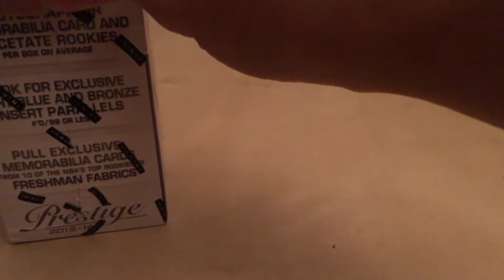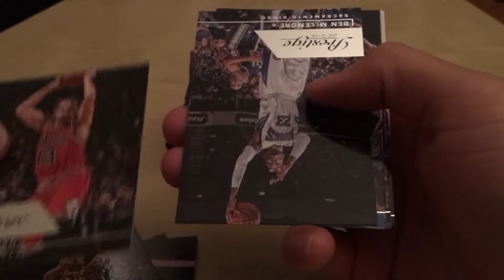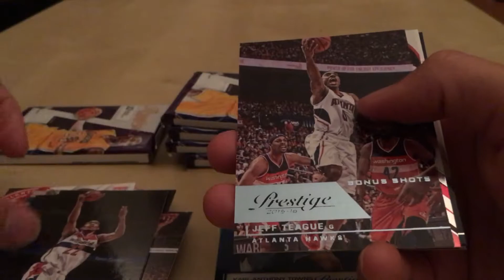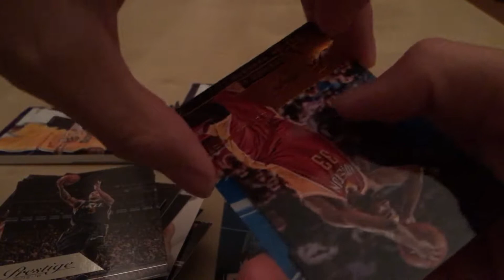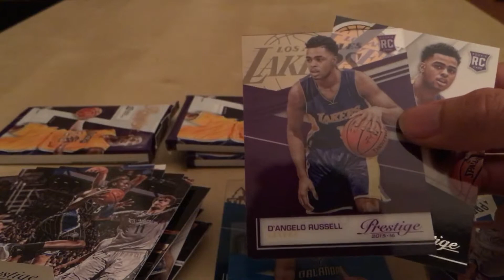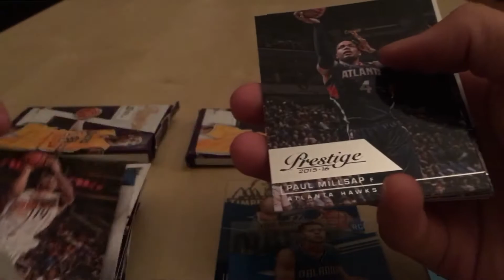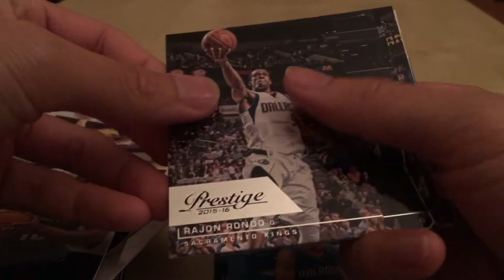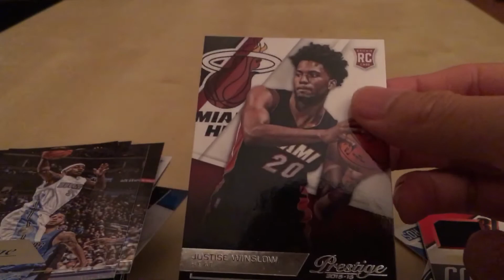KAT AND RUSSELL ACETATE?!?! 2015 2016 Panini Prestige LUCKY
I believe that good things happen to good people. That's why I was blessed with the good fortune of opening this blaster box to find Karl-Anthony Towns AND D'Angelo Russell rookie acetate cards! WHAT A BOX! To get their base cards is hard enough but to be lucky enough to get both acetate rookie cards? IT IS LIT. I can't even sleep.